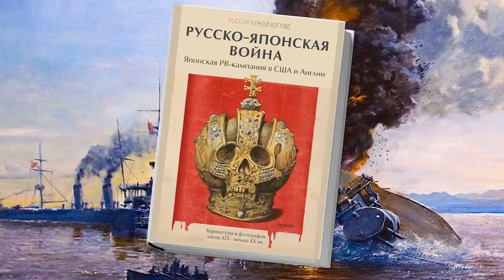Тайные знаки на картинах малых голландцев. Что скрывает живопись